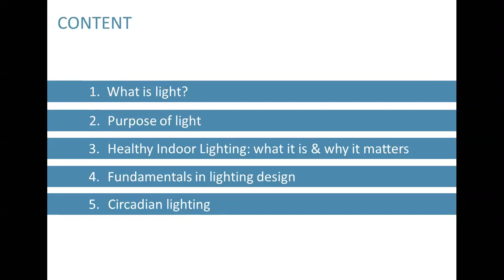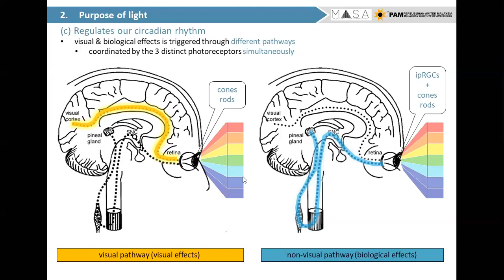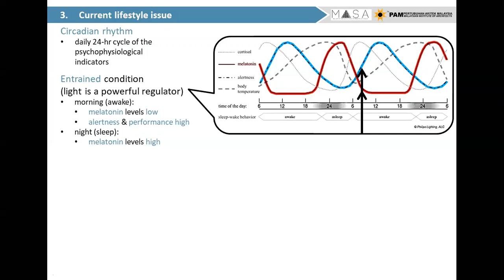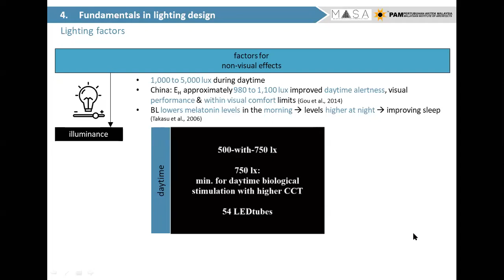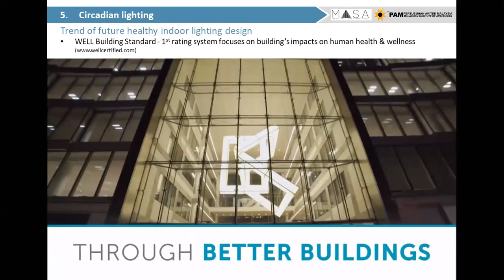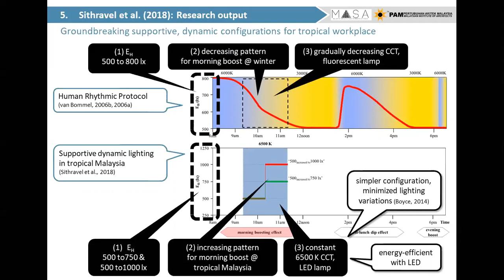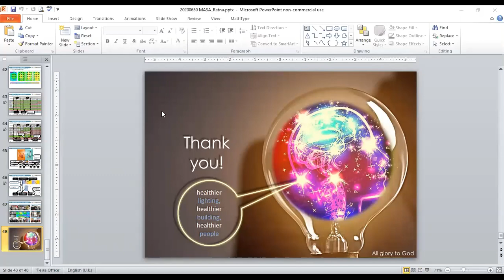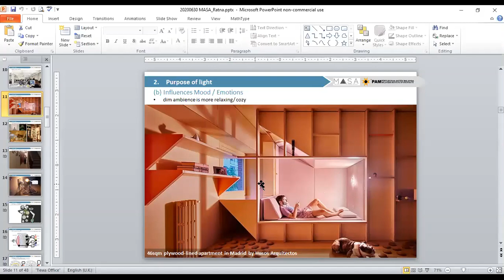Lecture #13: 𝐇𝐞𝐚𝐥𝐭𝐡𝐲 𝐈𝐧𝐝𝐨𝐨𝐫 𝐋𝐢𝐠𝐡𝐭𝐢𝐧𝐠 𝐃𝐞𝐬𝐢𝐠𝐧𝐬 – 𝐖𝐡𝐚𝐭 𝐢𝐬 𝐢𝐭 & 𝐰𝐡𝐲 𝐢𝐭 𝐦𝐚𝐭𝐭𝐞𝐫𝐬?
Integrating lighting to the built environment is a crucial skill. Although there is much information on creating an experience through the use of various lighting, a person’s biological function could also be greatly affected.

Proudly present to you 𝐀𝐫. 𝐃𝐫. 𝐑𝐚𝐭𝐧𝐚𝐊𝐚𝐥𝐚 𝐒𝐢𝐭𝐡𝐫𝐚𝐯𝐞𝐥 as our next guest speaker for the upcoming online lecture series and her topic 𝐇𝐞𝐚𝐥𝐭𝐡𝐲 𝐈𝐧𝐝𝐨𝐨𝐫 𝐋𝐢𝐠𝐡𝐭𝐢𝐧𝐠 𝐃𝐞𝐬𝐢𝐠𝐧𝐬 – 𝐖𝐡𝐚𝐭 𝐢𝐬 𝐢𝐭 & 𝐰𝐡𝐲 𝐢𝐭 𝐦𝐚𝐭𝐭𝐞𝐫𝐬?  Ar. Ratna has obtained her PhD in Architectural Studies from UPM and she is enthusiastic about finding scientific solutions to design healthier buildings for users’ well being. Ar. Ratna expertise in the architectural lighting has led to her in discovering new ways to help improve our lives. Wish to know more? Come and join the talk!